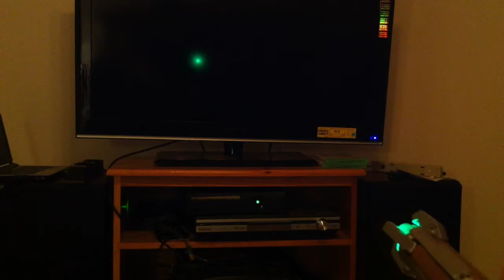Turning on my Xbox and Television with a Sonic Screwdriver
Showing off my sonic screwdriver

I used Comic Sans for the thumbnail :P